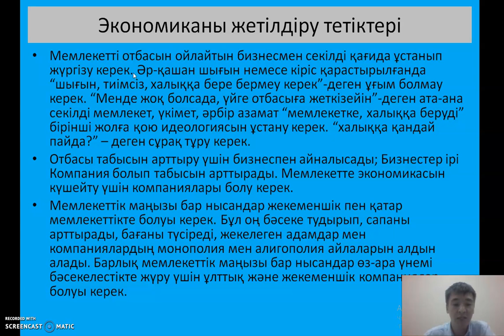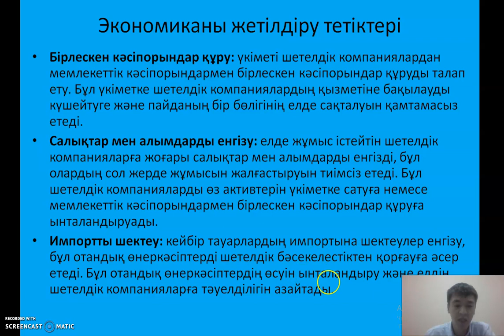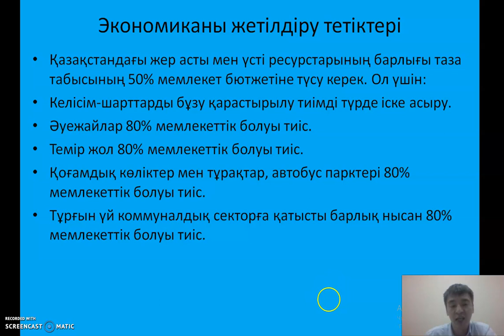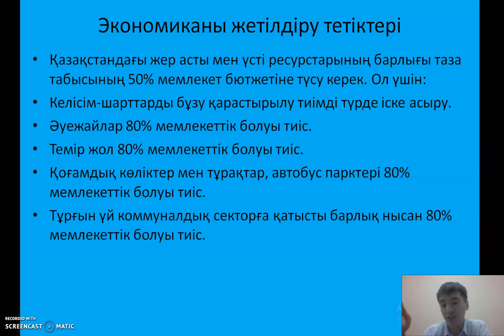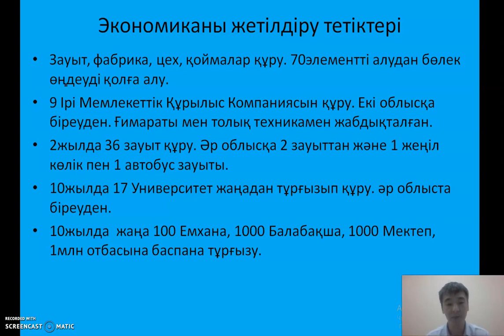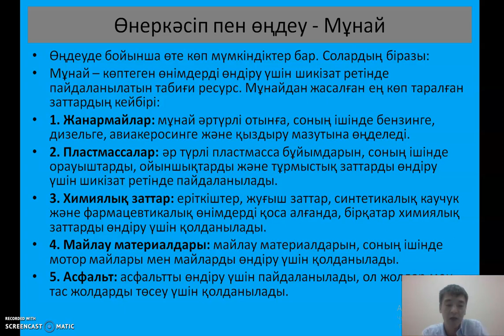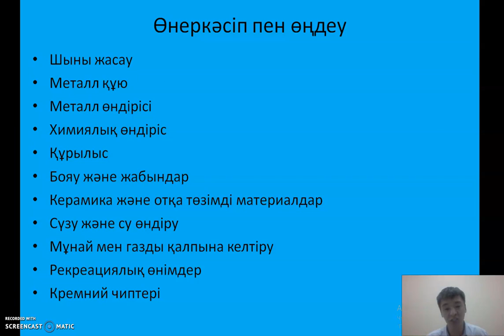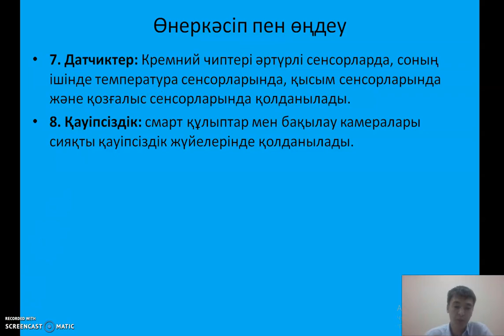Реформа партиясының Экономикалық бағдарламасы Бөлім 3 Елдегі экономикалық проблемалардың шешу жолд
Реформа партиясының Экономикалық бағдарламасы  Бөлім 3  Елдегі экономикалық проблемалардың шешу жолдары